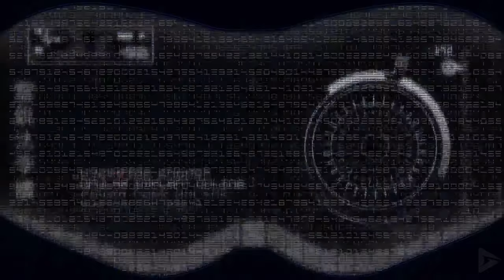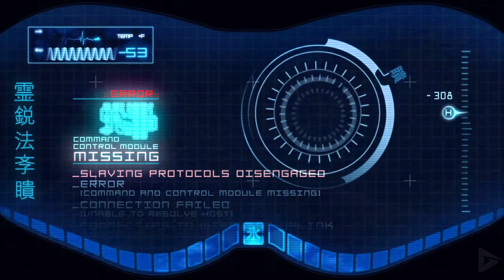MORTAL KOMBAT 9 All Cutscenes (Game Movie) 4K 60FPS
Check out our mini-doc of the rise and influence of MORTAL KOMBAT in the gaming world!